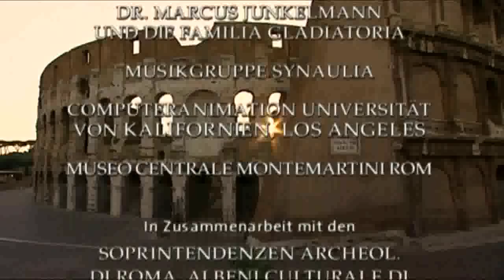Brot & Spiele - Gewalt und Unterhaltung im antiken Rom 3/3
Das Kollosseum.Im Jahre 80 n. Chr. erbaut, galt es als Wunderwerk der Technik und wurde als achtes Weltwunder gefeiert. Es ragte 50 Meter in die Höhe und fasste rund 50.000 Zuschauer. Hier übten die Gladiatoren ihr blutiges Handwerk aus. An einem Tag wurden of bis zu 5.000 Tiere niedergemetzelt. Auch viele Christen fanden bei den Verfolgungen im 3. Jahrhundert n. Chr. hier den Tod, weil sie den Götter- und Herrscherkult ablehnten. Für das Volk war nicht nur der Eintritt frei, auch Essen und Trinken wurde kostenlos verteilt. Neueste Ausgrabungen, Computeranimationen und die Methoden der experimentellen Archäologie erlauben einen ungeahnten Blick in die Welt des Kolosseums.